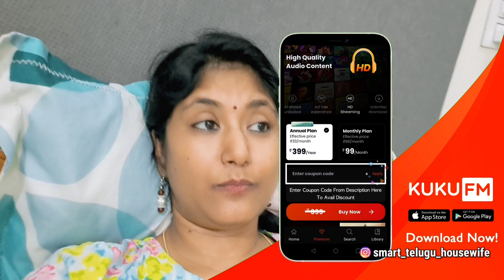😩ఆదివారం కూడా ఆడవాళ్లకు రెస్ట్ ఉండదు కదా!అందుకే ఇలా చేశాను! Easy vegetable pulav!Perugu pachadi vlog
Hi Family…

Today"s video is on ఆదివారం కూడా ఆడవాళ్లకు రెస్ట్ ఉండదు కదా! అందుకే ఇలా చేశాను! Easy vegetable pulav! Sunday lunch vlog. Telugu Vlogs.

Check out this Idea List on Amazon: Kitchen Gadgets &amp; Appliances by Swapna

Check out this Idea List on Amazon: Baking Cookware by Swapna

🌸 📞 CALLME4 APP ID: SMARTTELUGUHOUSEWIFEOFFICIAL@cm4

🌸 Other Channels 🌸

🌸Become a Meesho Reseller & Start earning from home without Investment.